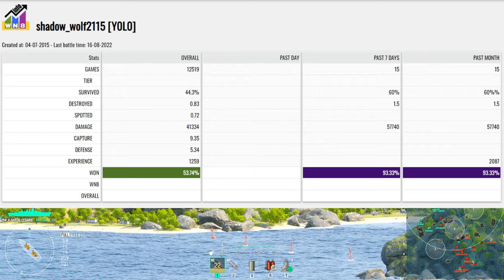Battleship Giulio Cesare: 9 ships destroyed on map Archipelago - World of Warships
Giulio Cesare: 150k damage, 9 ships destroyed - World of Warships
Giulio Cesare is a Italian tier V Battleship.
The Giulio Cesare is part of the Italian Battleship line.
The lead ship in the first series of Italian dreadnoughts. In the 1930s, the ship was rebuilt with more powerful and longer-firing guns, additional torpedo protection and considerably more speed than before, making her a formidable opponent for the majority of battleships at that time.

Battle Stats:
Version: 0.11.7
Server: NA
Time: 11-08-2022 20:01:48 EU TIME
Player: shadow_wolf2115
Ship: Giulio Cesare
Damage: 150931
Destroyed ships: 9
Map: Archipelago
Russian islands in the Sea of Okhotsk.